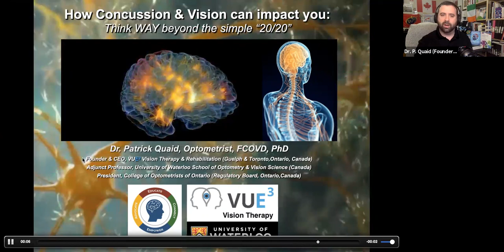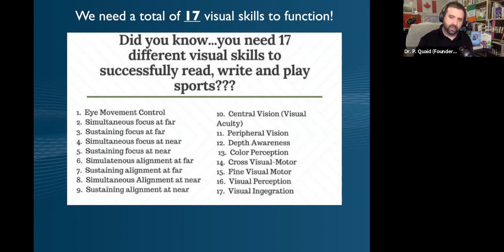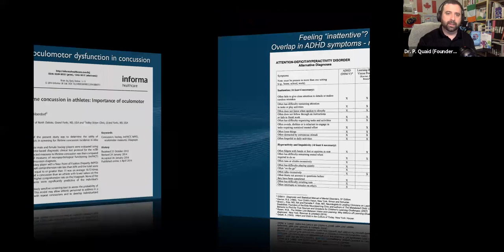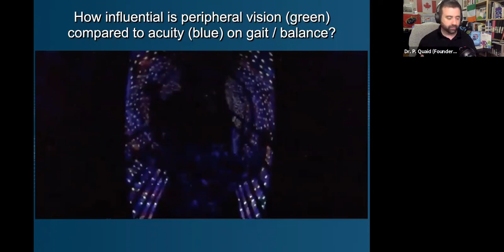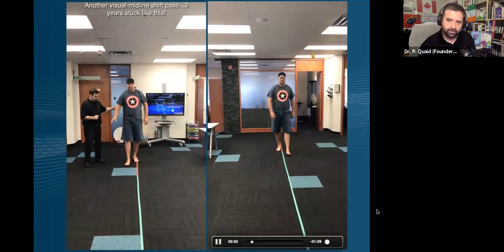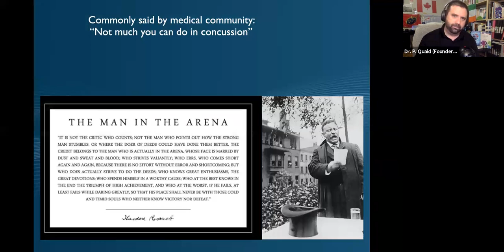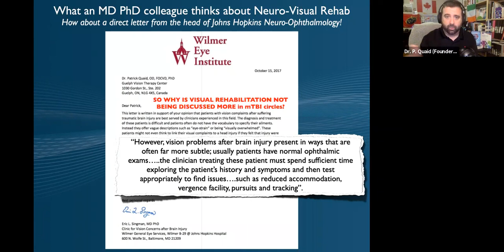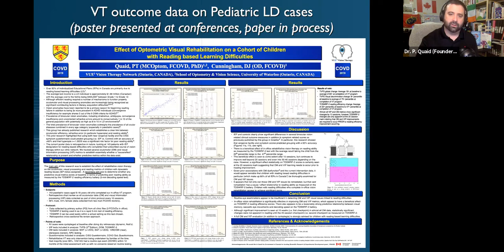Vision and Post-Concussion Syndrome: Why we need to go WAY beyond “20/20”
Having experience post-concussion syndrome himself as a child, Dr. Quaid has a unique insight into PCS and has spent his life studying this area. In addition to a PhD in Vision Science, Dr. Quaid is also USA Board Certified in Neuro-Visual Rehabilitation. While there is truth to the statement that “life is never the same after a brain injury”, Dr. Quaid wholehearted believes that there is also a lot that can be done to improve the quality of life for PCS patients, especially from a vision standpoint. Dr. Quaid will explain why vision “beyond 20/20” is so key to assess and treat and why the other SIXTEEN visual skills we require to function are often overlooked in PCS assessments. Prepare for a practice, hands on (with video examples) discussion of vision and PCS. Dr. Quaid is known for his ability to take complex topics ad simply them down to models that can be universally understood by different healthcare professions, but more importantly also by the patients / care givers themselves! We hope you can join us on the live Zoom lecture (even if only is listen only mode if you cannot tolerate screens!).